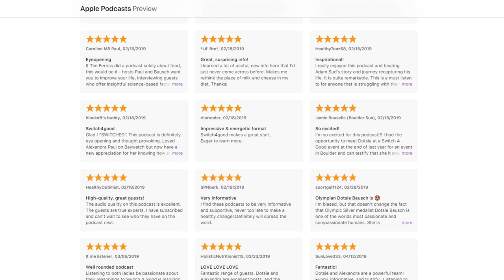What Are Autoimmune Diseases? Causes, Symptoms and Treatments (Dr. Brooke Goldner)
Dr. Goldner was resigned to live out her life in the clutches of lupus—she expected to become disabled by her forties, deal with chronic pain, and never have children. Her perspective changed after meeting her husband and attempting to get trim for a Maui honeymoon.

She shocked herself by healing her disease simply by eating a high-raw, whole-food, plant-based diet. For Goldner—and the hundreds of seriously ill patients she has treated since then—it really is that simple.

Your body's immune system protects you from disease and infection. But if you have an autoimmune disease, your immune system attacks healthy cells in your body by mistake. Autoimmune diseases can affect many parts of the body.